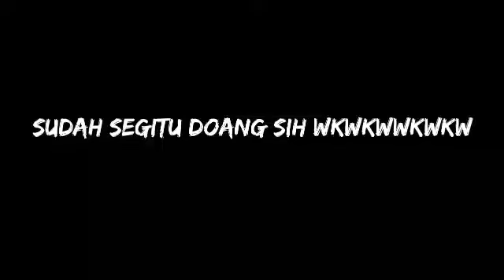Reviwe Tecture_Pack v.1.16.20+ smoot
Tecture_Pack
             128×128
      Name Tecture_Pack
              Ril_Pack

Link Download 👇👇
Vidio Review lainnya

Minecrart survival
Minecraft tutorial
Minecraft showcahs
Minecraft building
Minecraft server
Aku akan berusaha buat bikin connten lgi dann.. So next vidio gw akan bikin tutorial lgi di tunggu aja cuyy wkwkwkw